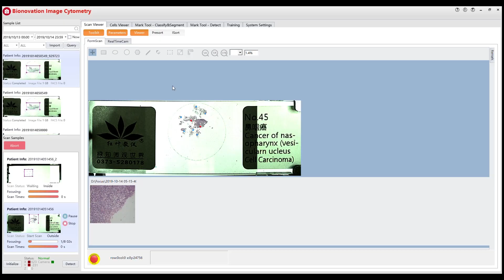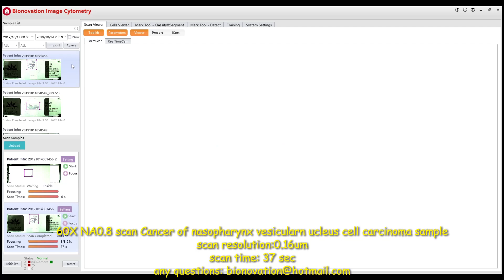Whole slide image Digital pathology:60X NA0 8 scan Cancer of nasopharynx vesicularn ucleus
60X NA0.8 scan Cancer of nasopharynx vesicularn ucleus cell carcinoma sample
scan resolution:0.16um
scan time: 37 sec
Whole slide image
Digital pathology